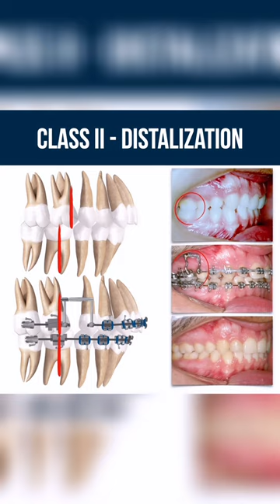CLASS || - DISTALIZATION - ORTHODONTIC TIPS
Today, let’s talk about Class II treatments. We can often address this by first distalizing the upper molars, Afterward, we perform the distalization of the pre-molars, tooth by tooth, without using any additional mesial force on the molars. To achieve this, we can use class II elastics with a regimen of 10 to 12 hours of use per day. After achieving a class I relationship between premolars, we retract the anterior teeth.

Remember, before distalization the third molars on the distalized side should be extracted. In this specific case, I used a distalizer with a higher line of action of the force for more controlled molar movement.

What are your thoughts on this type of distalizer? Would you use it? I’d love to hear your feedback in the comments. And if you found this info helpful, don’t forget to leave a 🔥to let me know you liked it. Have a wonderful Saturday, everyone! 😊